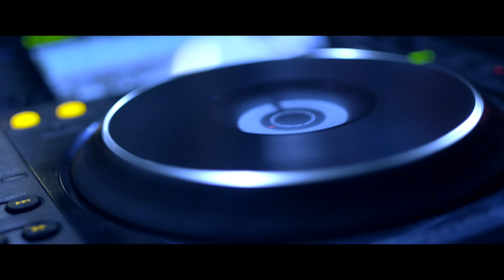Dennis - Malote Feat. Marcelly (Clipe Oficial)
Acesse todas as redes do Dennis!